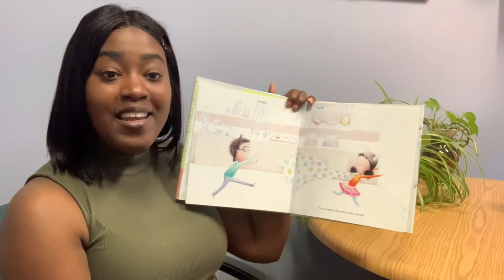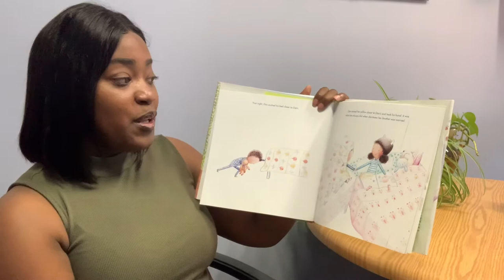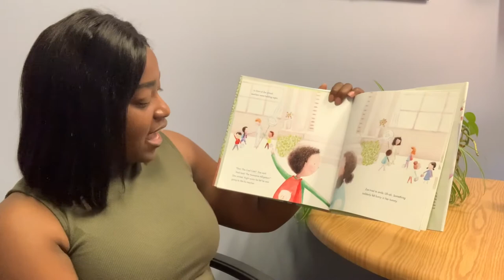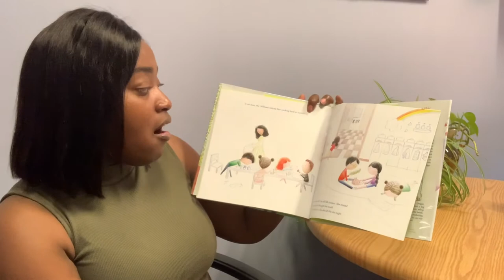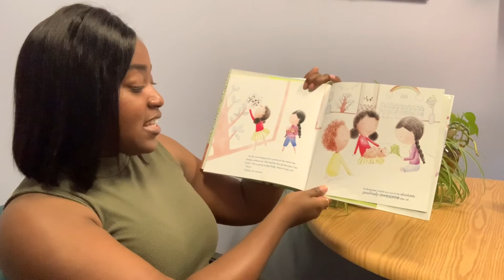Twindergarten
'Twas the night before Kindergarten... hear a story about the adventures of Kindergarten for twins Dax and Zoe!